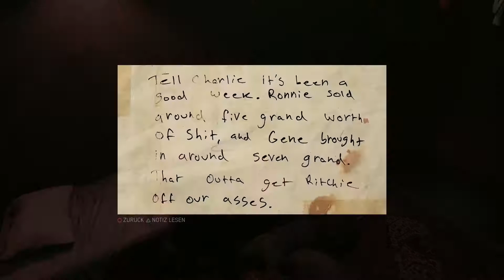Mafia 3 #008 Let's Play Deutsch: "Trouble im Puff" full HD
Folge 8: Unser erster Auftrag im SInne des Planes. und das in einem Puff... wo will man denn zu beginn lieber hin? naja vll. wäre es schöner ohne diese ganzen Gegner gewesen... aber somit gibt es halt diesesmal nicht nur Action in den Betten ;)

Studio:          Hangar 13
Publisher:      2K Games
Leitende Entwickler: Haden Blackman
Plattform: PlayStation 4, Xbox One, Microsoft Windows
Genre: Action-Adventure
Thematik: Mafia
Spielmodus: Einzelspieler
Steuerung: Gamepad, Maus & Tastatur